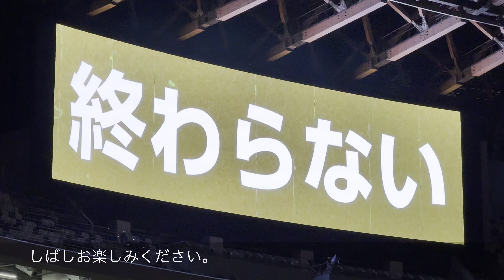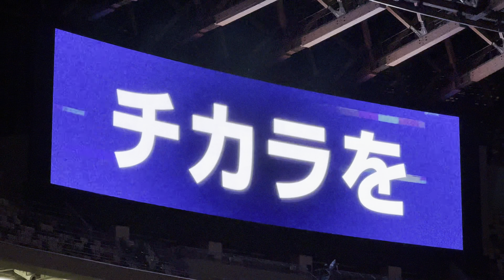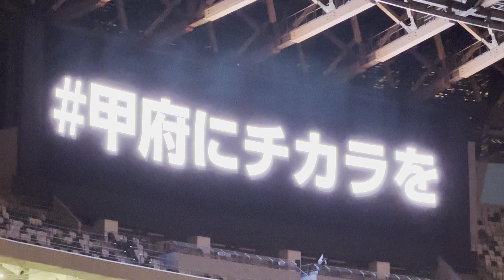【ACLラウンド16後の選手達表情&サポーター】ヴァンフォーレ甲府（vs蔚山）国立競技場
国立競技場で実施された蔚山戦前の様子です。

ACLラウンド16突破がかかった試合前となりました。

サポーターと選手達の表情を中心にまとめました。

ヴァンフォーレ甲府に関わる皆さん、素晴らしい時間をありがとうございました。

ヴァンフォーレ甲府についてはこちら。

ヴァンフォーレ甲府のチャントはこちら。

新国立競技場の様子はこちら。

【Starting member】
GK 1 河田 晃兵
DF 23 関口 正大
 40 エドゥアルド マンシャ
 55 今津 佑太
MF 6 小林 岩魚
 18 鳥海 芳樹
 26 佐藤 和弘
 34 木村 卓斗
FW 19 宮崎 純真
 91 ファビアン ゴンザレス
 99 ピーター ウタカ

【Substitute】
GK 21 渋谷 飛翔
DF 3 孫 大河
 4 山本 英臣
 41 井上 樹
 66 飯田 貴敬
MF 7 荒木 翔
 8 武富 孝介
 16 林田 滉也
FW 9 三平 和司
 15 飯島 陸
 28 水野 颯太
 51 アダイウトン